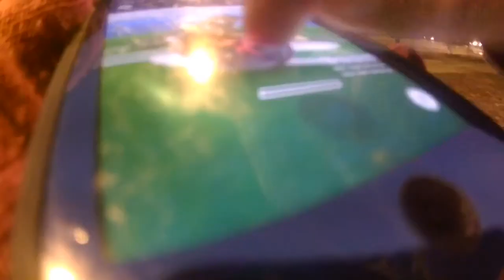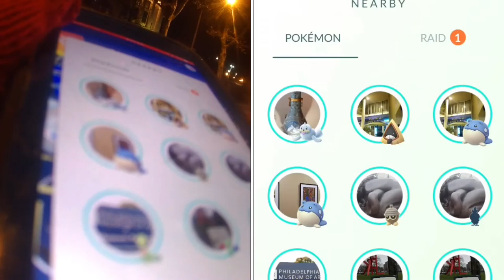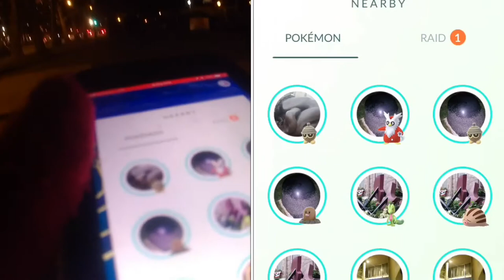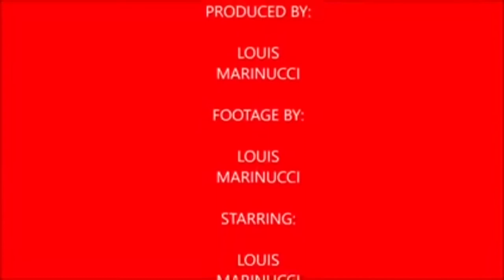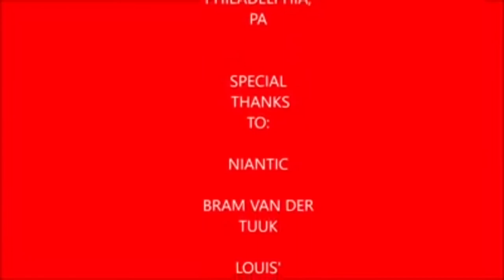Plays Pokémon Go Episode 9 Hoenn New Wave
This video I finally find, battle and catch 2 of the raid battles that I couldn't find in the last video in addition to the raid boss that was released during the holiday event. Special thanks goes out my friend Bram Van der Tuuk for the thumbnail and end card without him this video wouldn't be possible at all. Sorry for the delay I had to wait for the thumbnail but at last this video has arrived.